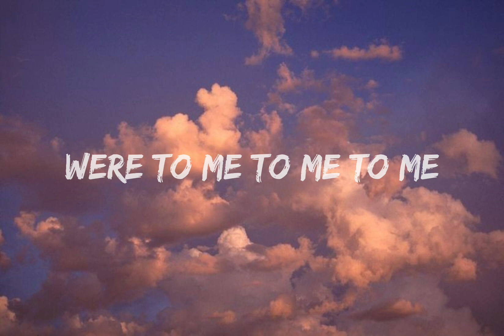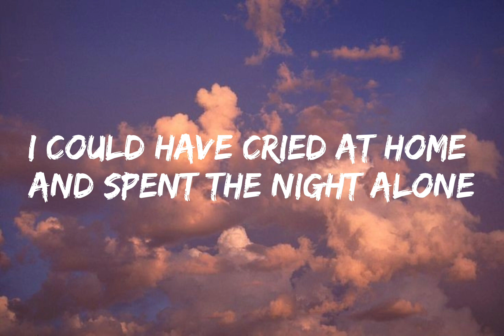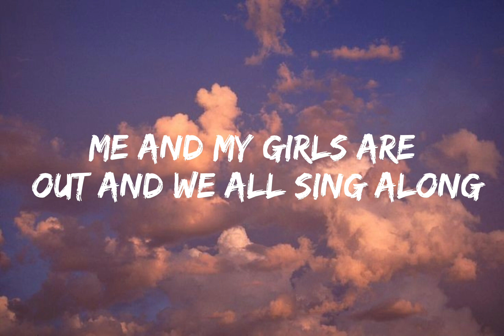Mae Muller - I wrote a song (lyrics) [Eurovision]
Oh, yeah
Ooh
When you said you were leaving
To work on your mental health
You didn't mention the cheating, yeah
You kept that one to yourself
I got so mad was gonna
Cuss you out outside your house
For everyone to see
Wanted to trash your Benz
Tell all your friends
How cruel you were to me (to me, to me)
Instead I wrote a song
'Bout how you did me wrong
I could've cried at home
And spent the night alone
I feel much better now
Me and my girls are out
And we all sing along
Da-da-da-da-da-I
Da-da-da-da-da-I (woo-woo)
Da-da-da-da-da-I
Da-da-da-da-da-I
Da-da-da-da-da-I (woo-woo)
Da-da-da-da-da-I
I kept my cool and composure
My mother would be so proud
I was ready for a sentence, baby
Instead, I wrote it all down
Oh, I was gonna
Da-da-da-da-da-I
Da-da-da-da-da-I (woo-woo)
Da-da-da-da-da-I
Da-da-da-da-da-I
Da-da-da-da-da-I (woo-woo)
Da-da-da-da-da-I
Let's celebrate, dance it away
I thought my heart would break